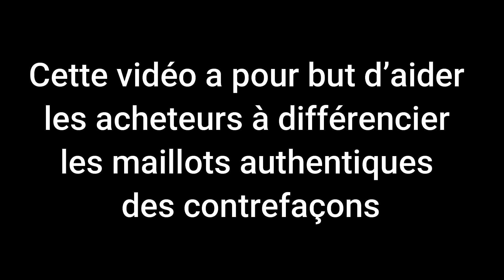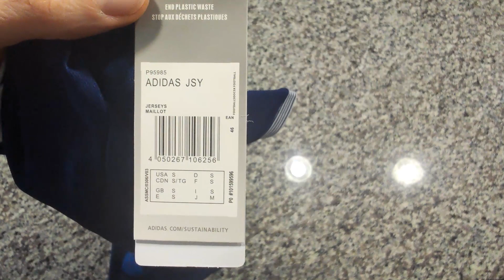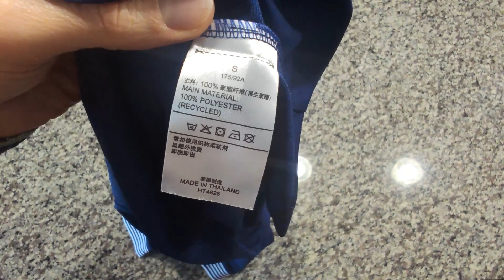Unboxing Maillot Ecosse Adidas 150 Years 23-24 Player Issue Authentic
Disclamer : Cette vidéo a pour but d’aider les acheteurs à différencier les maillots authentiques des contrefaçons.

Le lien de parrainage Sorare